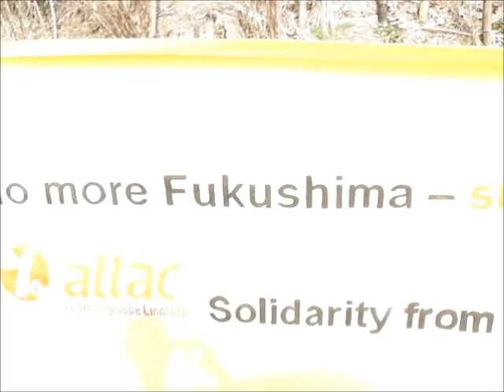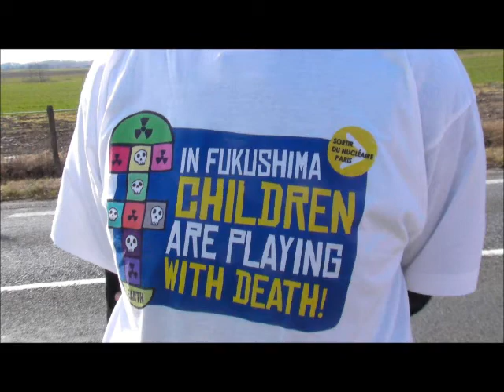Chaine Humaine contre le nucléaire le 11 mars 2012, filmé par Christo Miche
la Chaine Humaine contre le nucléaire du 11 mars 2012 en photos, vidéos, et en musiques ; filmé et réalisé par Christo Miche
toutes les infos sur la chaine humaine :